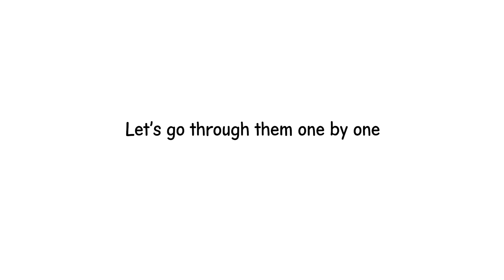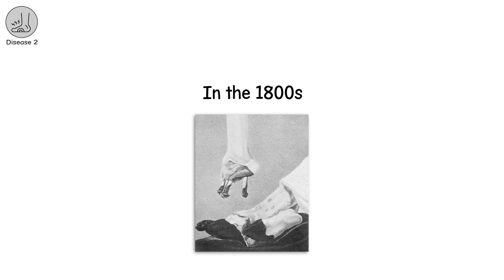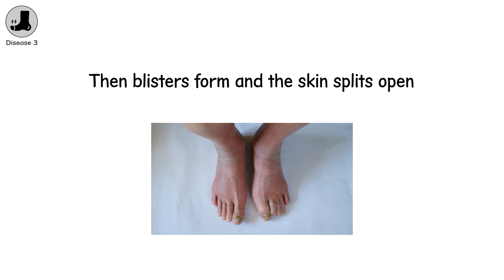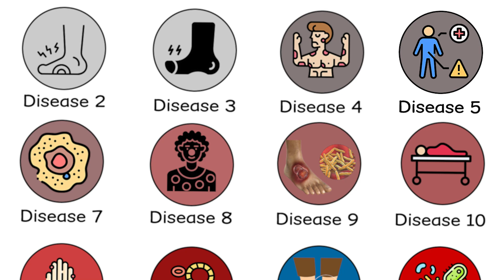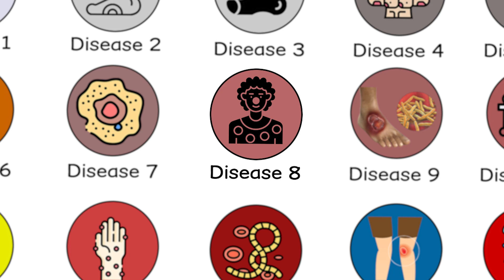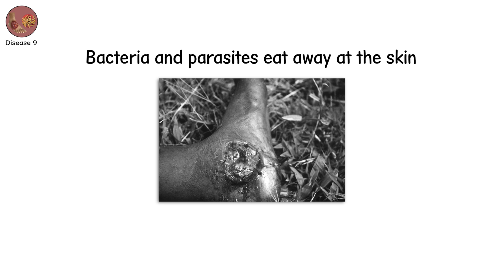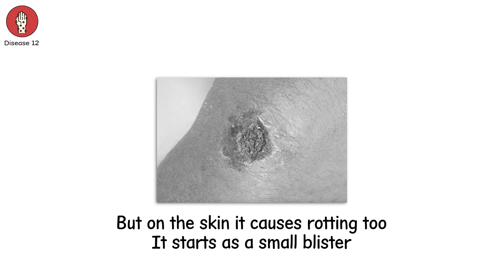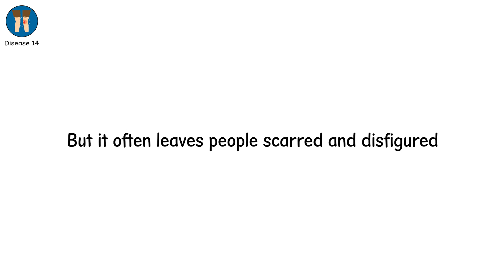Every DISEASE That ROTS You ALIVE... Explained in 10 Minutes!